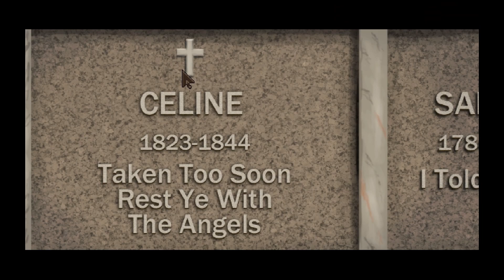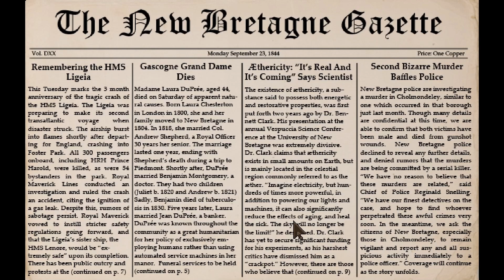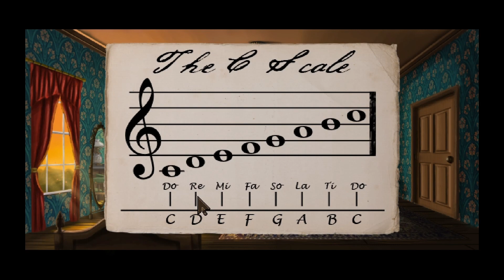How Not to Solve a Case.. | Lamplight City | 4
Welcome to part four of Lamplight City. We almost didn't solve our first case because we were accidentally rude, woops!

Let's play Lamplight City (2018).
Release date: 13 Sept, 2018

Lamplight City is a point and click adventure game or a steampunk-ish detective adventure.

It takes place in an alternate history version of 19th century America. You become a detective who has to solve cases, interrogate suspects, look at various objects, gather documents and use your casebook regularly.

But beware! Your choices decide the outcome of the game. Each case features a choice of how to proceed under different circumstances. The correct choice might give you new information while the wrong choice might close off that path indefinitely. So it's best to not make any mistakes..
Consequently it is possible to fail a case, which means you might not be able to arrest someone or find out what really happened.

This game does deal with mature themes but because of the low pixels most of it won't be overly graphical.

So are you able to find justice for your clients and track down your partners killer before your entire world comes apart?

All rights to the game belong to the developer: Grundislav Games